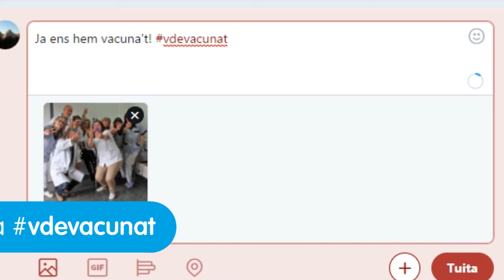Campanya vdevacunat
Durant el dia 7 de novembre de 2018, els professionals de l'ICS poden compartir la seva experiència amb la vacunació de la grip a través de les xarxes socials amb l’etiqueta vdevacunat. També poden enviar les seves fotografies a través del correu electrònic a l'adreça . L’objectiu és que les instantànies mostrin com estan vivint la jornada en equip. La fotografia més original d’equip rebrà 10 bitllets per anar a la Vall de Núria. També se sortejarà un cap de setmana a la Vall de Núria entre totes les persones participants. Tots dos premis han estat cedits gratuïtament per Ferrocarrils de la Generalitat de Catalunya.